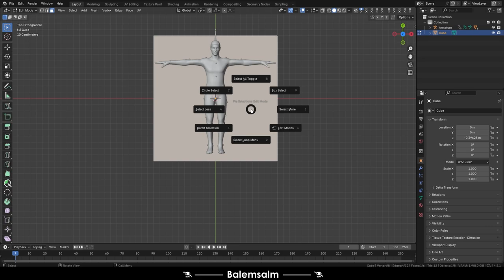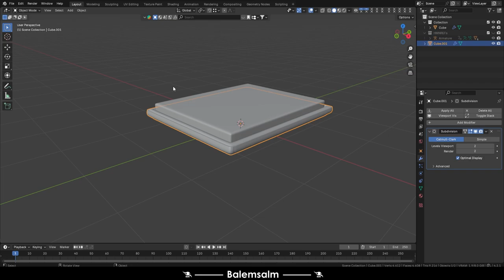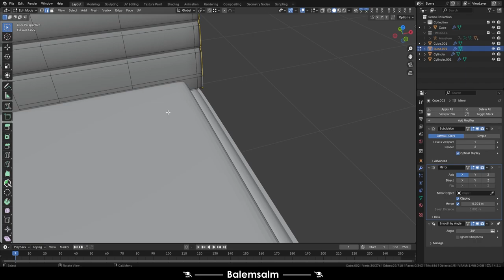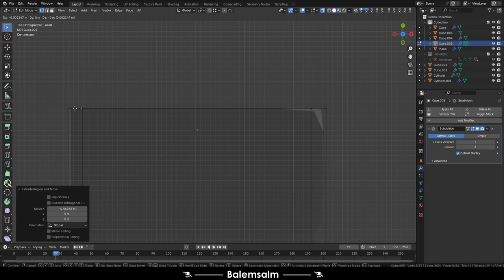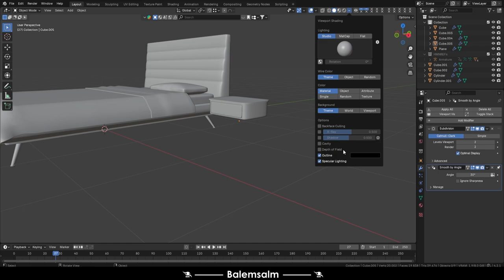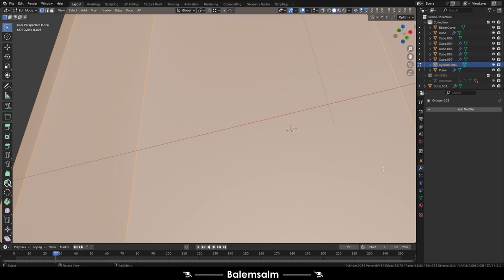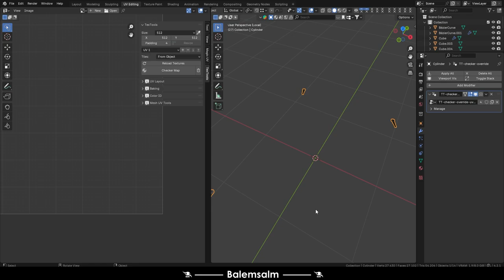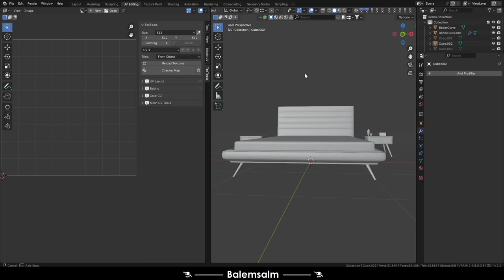BEDROOM DESIGN PART 1 BLENDER 3D BALEMSALM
TR- Merhaba bu videoda blender programında, "Yatak Odası" tasarımı yaptım.
EN- Hello, in this video, I made a “Bedroom” design in the blender program.
Musics:
Tamalpais - National Sweetheart
PARTS:
00:00 Intro
00:02 Development
10:01 Outro